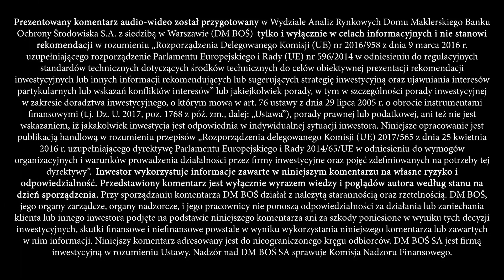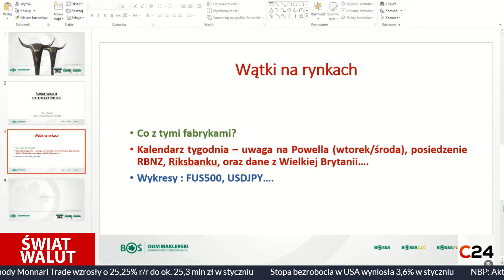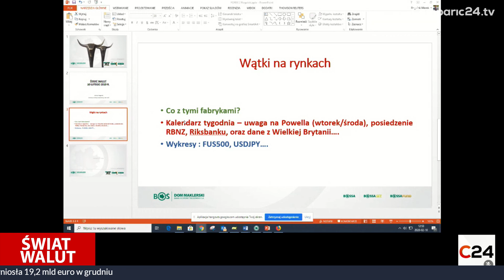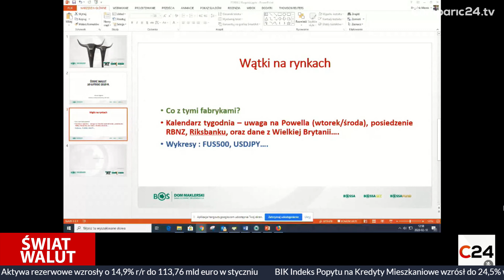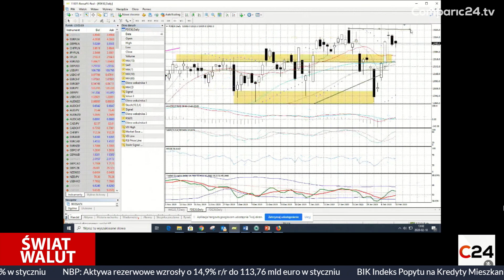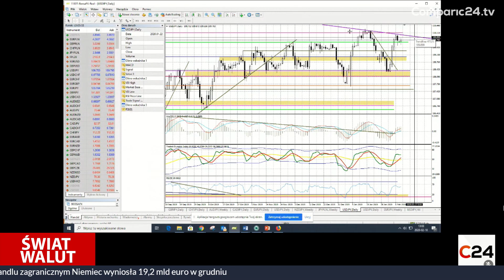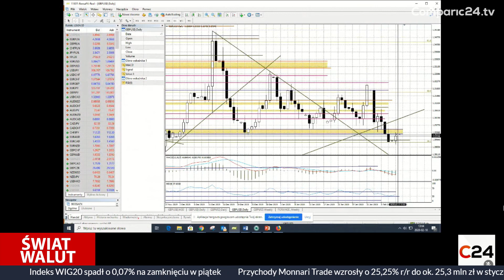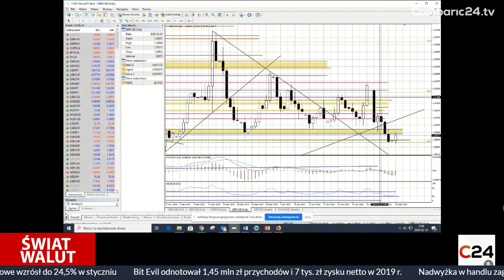Cisza przed burzą na rynkach? | Świat walut Marka Rogalskiego [DM BOŚ] | 10.02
Teoretycznie Chińczycy powrócili dzisiaj do pracy, ale dopiero najbliższe dni pokażą, ile fabryk rzeczywiście wznowiło pracę i czy pozwoli to uniknąć zakłóceń w globalnych łańcuchach dostaw - komentuje Marek Rogalski. W ubiegłym tygodniu rynki podbiły w górę, a inwestorzy zachowywali się tak, jakby problem z 2019-nCoV był już za nami, a tymczasem tak nie jest - dodaje analityk DM BOŚ. Jego zdaniem duże ryzyko tkwi w tym, że zacznie być realizowany scenariusz fali C na rynkach, co oznaczać będzie ponowne podbicie awersji do ryzyka. W programie spogląda również na wykresy S&P500, DAX, USDJPY, oraz przygląda się GBPUSD.

!! Uwaga, kolejny program w środę 12 lutego.

Miłego oglądania!